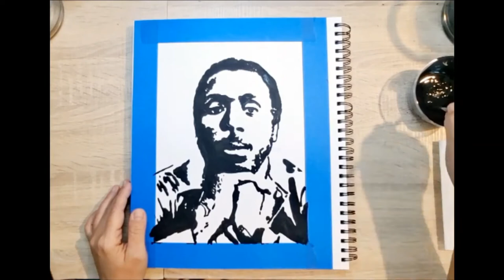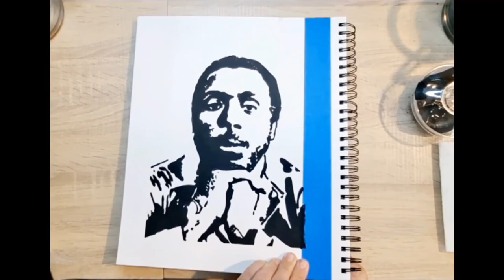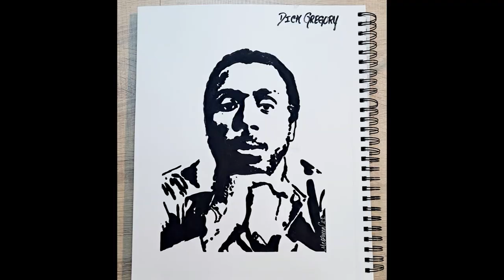Dick Gregory Acrylic Painting Demonstration #01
Welcome, you Beautiful Creatures!
Here is a behind the scenes look into my process painting Dick Gregory.